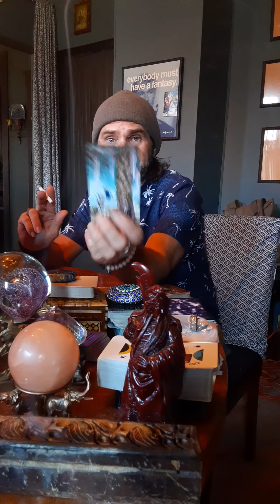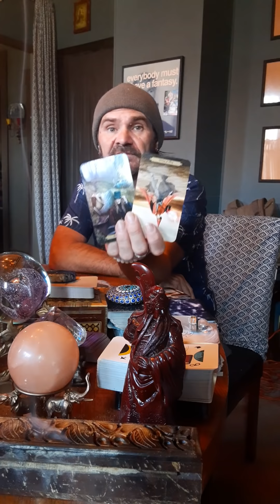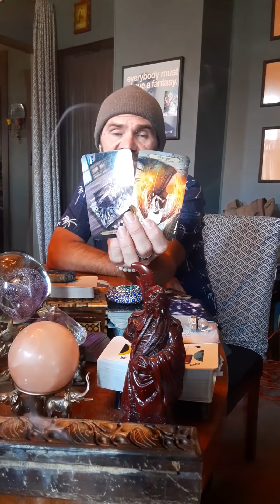My lovely Divines...sorry, the conclusion!